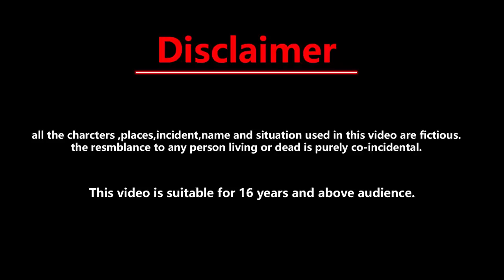सिंडरेला की कहानी | Hindi Kahaniya | Moral Kahani | Moral Story | Cinderella Story